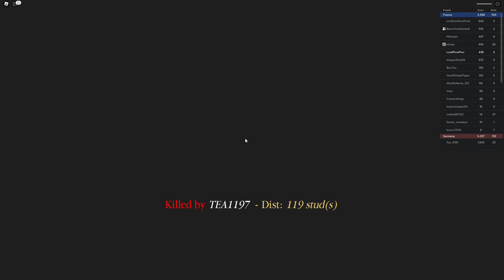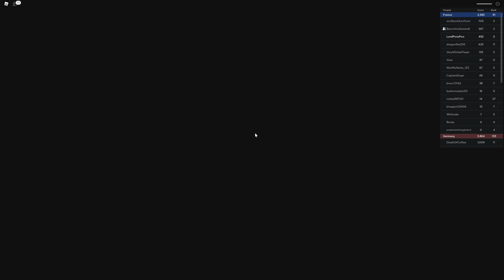Holding WW1 Trenches Against MASSIVE German ATTACK in ROBLOX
Hey guys! Today I play with BaronvonGames in the ww1 shooter called Entrenched. Enjoy :D